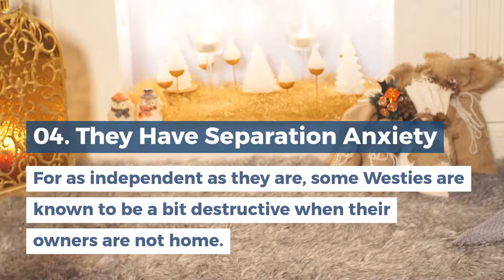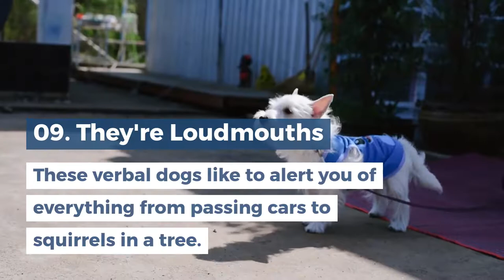15 Fun Facts of Westie Dog | West Highland White Terrier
15 Fun Facts of Westie aka West Highland White Terrier | Dog Breed Information

The West Highland White Terrier, commonly known as the Westie, is a breed of dog from Scotland with a distinctive white harsh coat with a somewhat soft white undercoat. It is a medium-sized terrier, although with longer legs than other Scottish breeds of terrier.